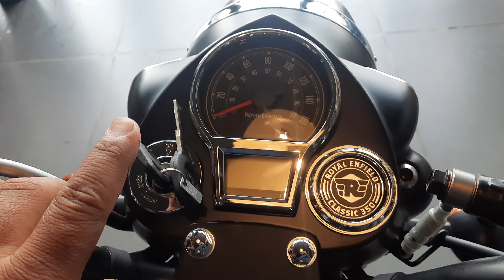Royal Enfield Classic 350 DARK STEALTH BLACK